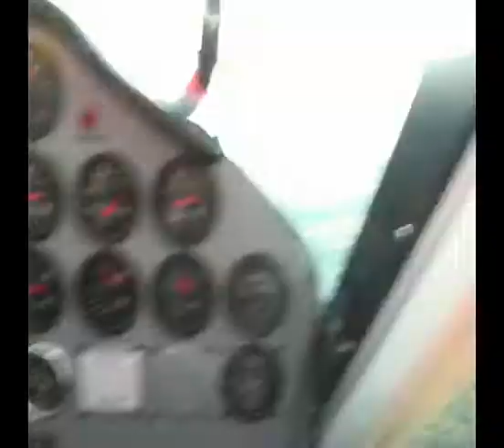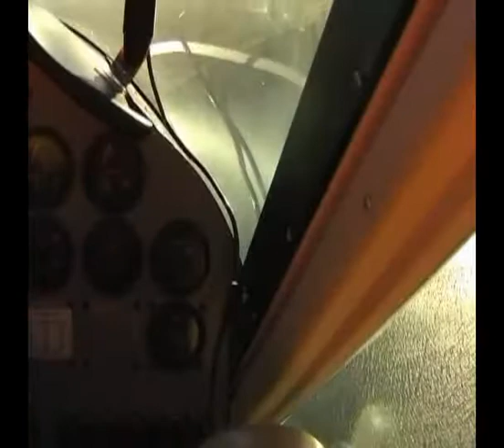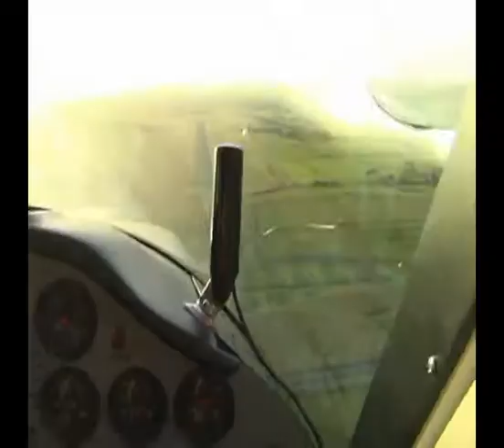Cradel Coast flying in a Tecnum p92 Echo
This video is now over a year old and it is one of those unfinished projects that I haven't got around too.  Take off was from Wynyard Airport TAS then flying west inland along the coast and heading back over the water at Sisters Beach. Finally landing back at Wynyard Runway 27. It was a very bumpy day to be flying so sorry if you get airsick.